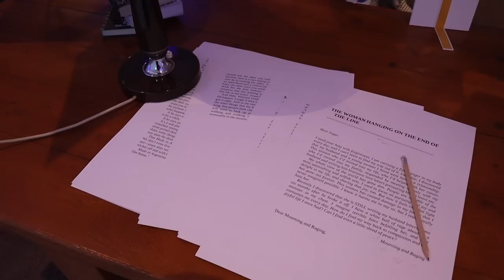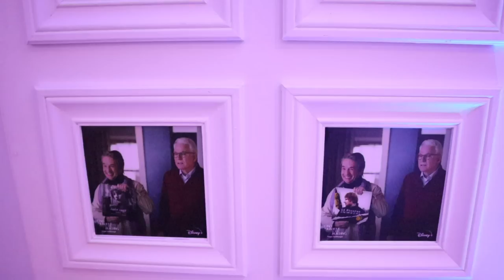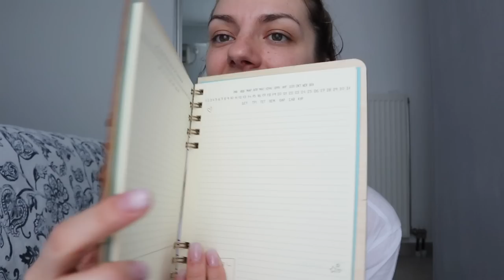Αγορές & δωράκια για τις δασκάλες μας | Marinelli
xoxo
Marinelli ♥